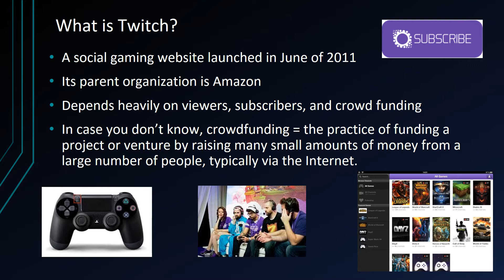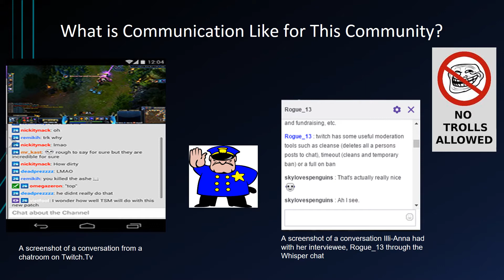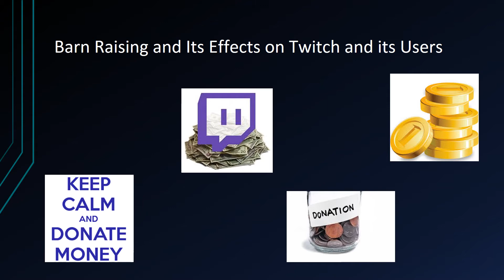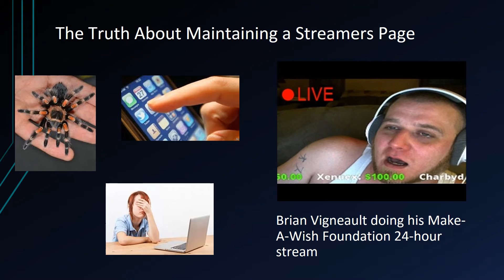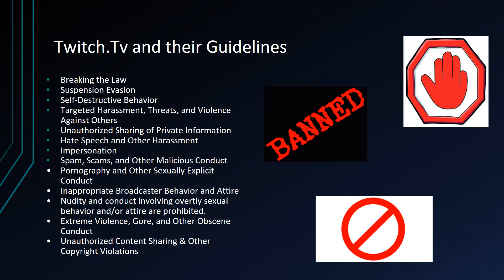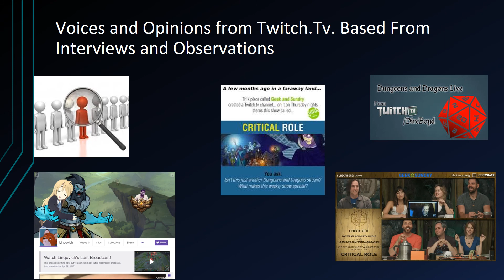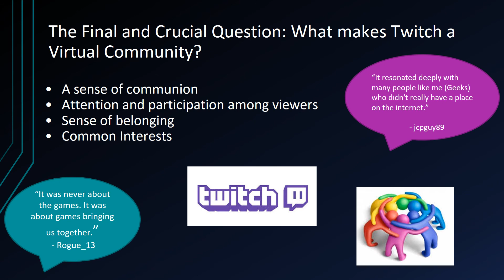Twitch.TV: A Virtual Community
This is a multimedia project created for my New Media and Communication class focusing on virtual communities. We focus on Twitch.TV, a social gaming community.